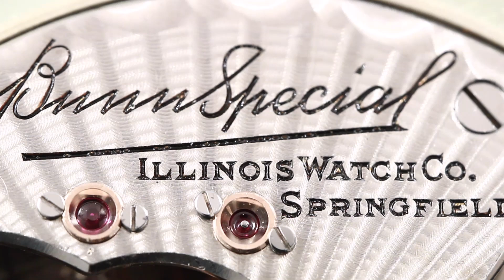Illinois 16S Bunn Special Pocket Watch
All-original fully restored 21-jewel 16-size Illinois Model 9 Bunn Special with correct arrows-in dial and plum hands in a white and yellow gold Philadelphia case - c. 1923.
Available in the Store at wwwamericantimekeeper.com.